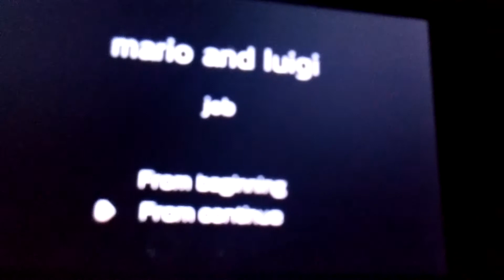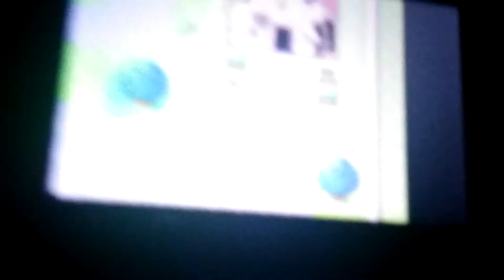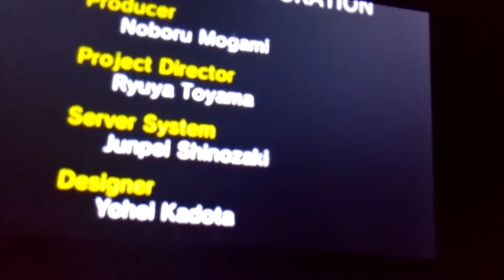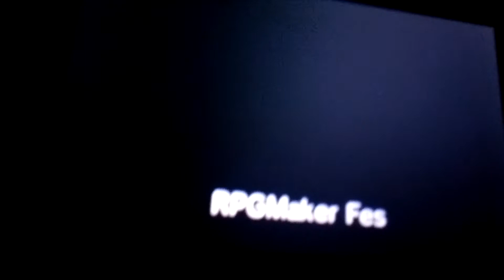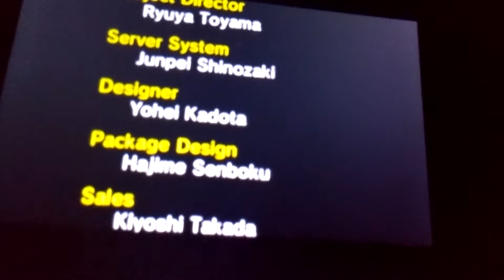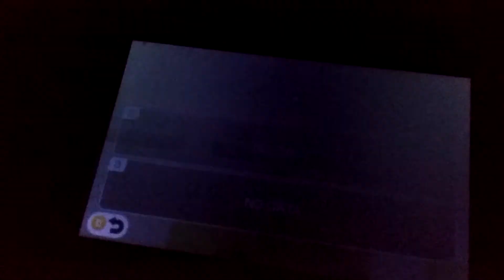Mario and Luigi and other RPG Maker Fesgames